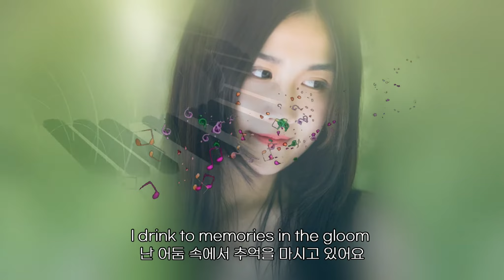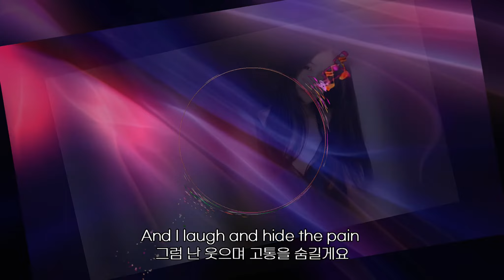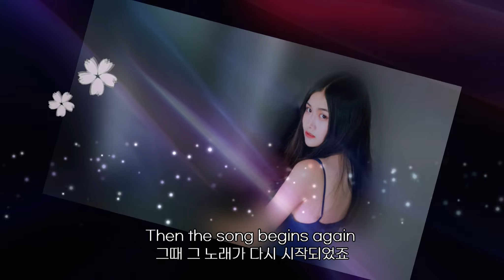Engelbert Humperdink - The way it used to be (lyrics 번역가사)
Engelbert  Humperdink(잉글버트 험퍼딩크) - The way it used to be(그렇게 예전처럼 )

Lonely table just for one
단 한 사람을 위한 쓸쓸한 자리
In a bright and crowded room
밝고 붐비는 방 안에
While the music has begun
음악이 시작됐을 때
I drink to memories in the gloom
난 어둠 속에서 추억을 마시고 있어요
Though the music's still the same
음악은 여전히 그대로인데
It has a bittersweet refrain
그건 씁쓸하고도 달콤한 후렴이었죠
So play the song the way it used to be
그렇게 예전처럼 그 노래를 들려주세요
Before she left and changed it all to sadness
그녀가 떠나고 모든 것이 슬픔으로 변해버렸어요
And maybe if she's passing by the window
그런데 아마도, 그녀가 창가를 지나간다면,
She will hear a love song and a melody
그녀는 사랑의 노래와 선율을 들을거예요
And even if the words are not so tender
비록 그 가사들이 그리 부드럽지 않더라도
She will always remember the way it used to be
그녀는 예전처럼 늘 기억하고 있을 거예요

Friends stop by and say hello
친구여 내게 들러 '안녕'하고 말해줘요
And I laugh and hide the pain
그럼 난 웃으며 고통을 숨길게요
It's quite easy 'til they go
그들이 떠나기 전까진 그런대로 쉬웠어요
Then the song begins again
그때 그 노래가 다시 시작되었죠
그녀가 떠나고 모든 것이 슬픔으로 변하기 전에
어쩜 만약에라도 그녀가 창을 지나고 있다면
그녀는 예전처럼 늘 기억하고 있을거예요